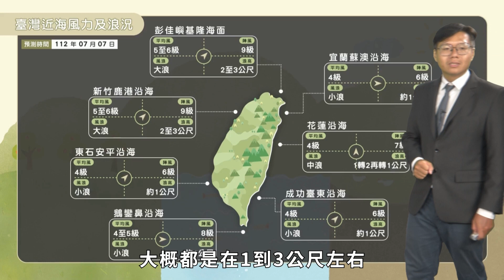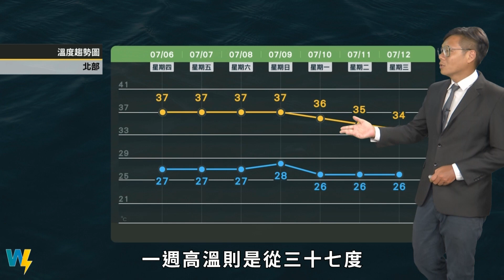農業氣象112/07/07 週五六西南風持續影響，下週高壓減弱溫度稍降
週五六西南風持續影響。
高壓影響，環境水氣不多。
午後山區零星短暫陣雨。
下週高壓減弱，溫度稍降。